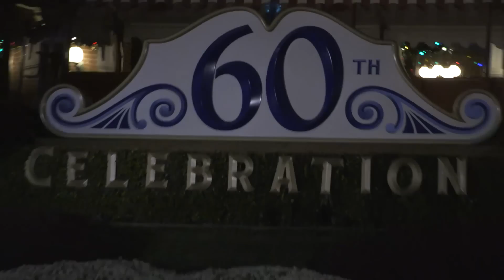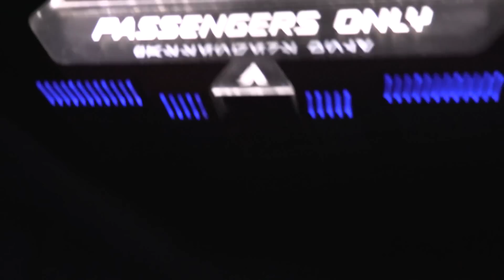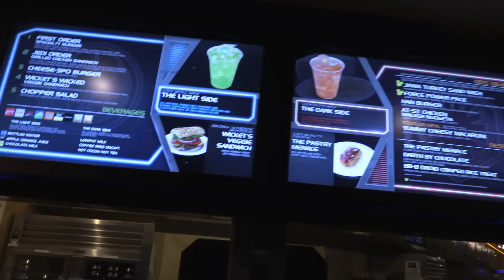Star Wars Disneyland Reveal! (Corrado Fix It, Star Tours, and Star Wars PJs)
Day 1,777